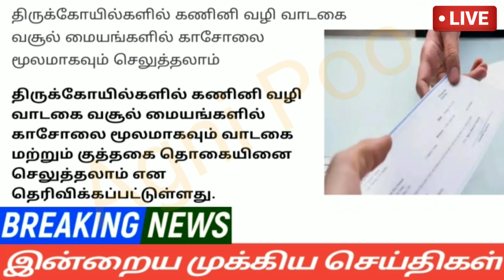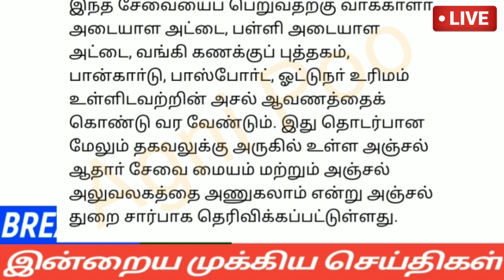காலை 6மணி செய்திகள்|19-02-2022|Today Morning headlines News| Mukkiya seithigal| முக்கிய செய்திகள்